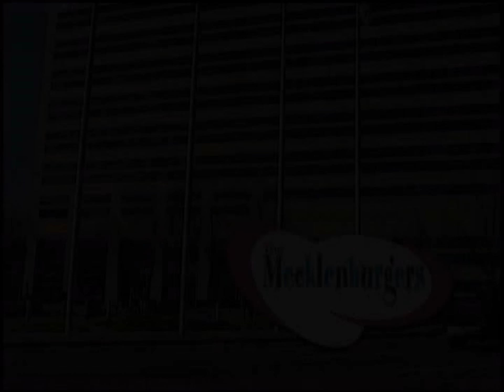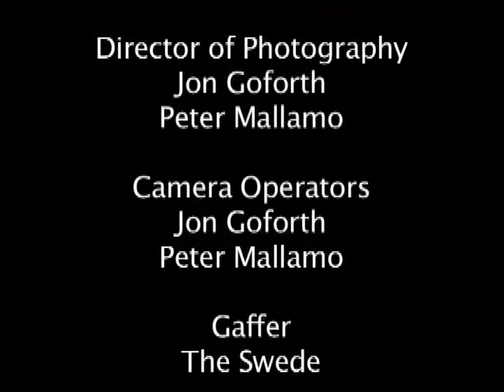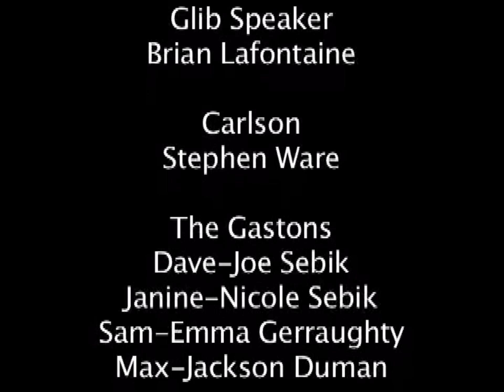Acronym Soup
Season 3; Episode 8: Acronym Soup.  The Mecklenburgers hold an old fashioned game show battle against The Gastons to uncover the meaning of often confounding government acronymns.